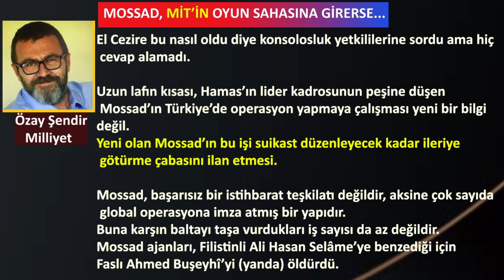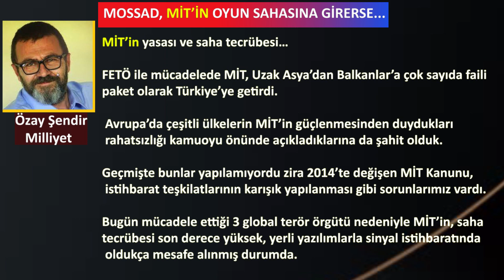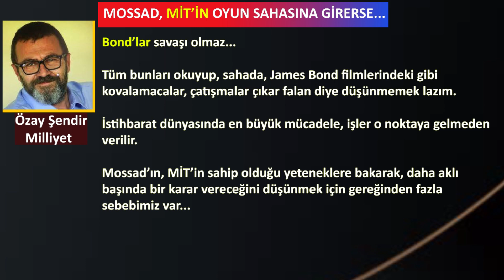MOSSAD, MİT’İN OYUN SAHASINA GİRERSE - MİT, 1,5 YIL BOYUNCA MOSSAD’I YANLIŞ BİLGİLERLE OYALADI